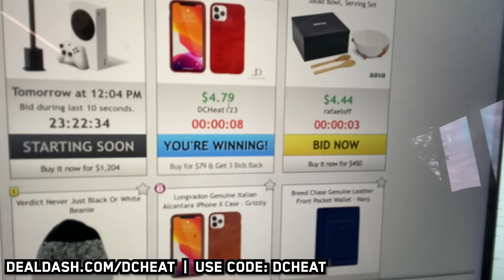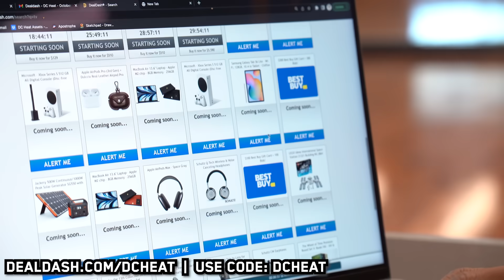Full Team of Steph Currys vs Randoms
Editors:
Intro, Animations, VFX & Football 5v5: @kappiebon
Everything else: Sub-box blesser click the mufukin bell

TeamCurry:
Showtime Curry - @1sk0r
Bouncy Curry - @zer0bounce
Prettyboy Curry - @kevinholstonjr
Albino Curry - @jreid.2
White Curry - subbox blesser click the mufukin bell